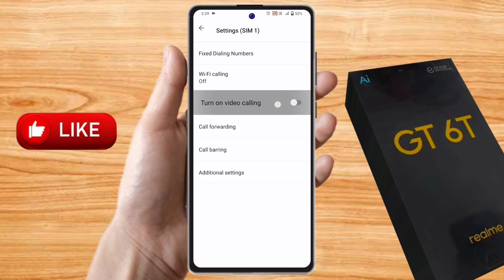how to direct video call in realme gt 6t, realme gt 6t direct video call settings